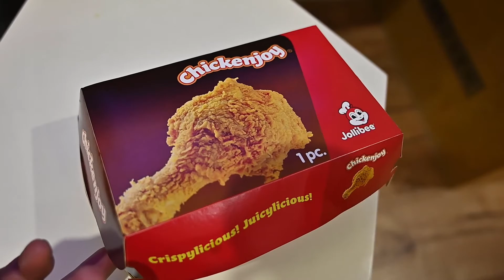Quarantine Vlog Ep2- what exercise i did and food i ate?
Many of you might be curious what i do to burn my time and keep myself active while confine in a room. Today is my 3rd day of quarantine and i would like to share some insight with you.